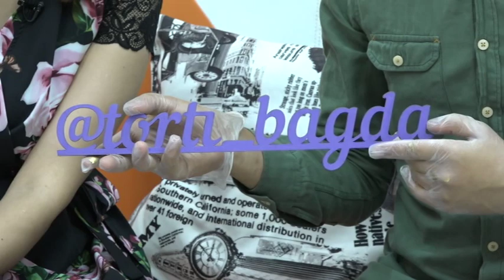Таңкы Пирамида тортту кантип кооздоону үйрөндү